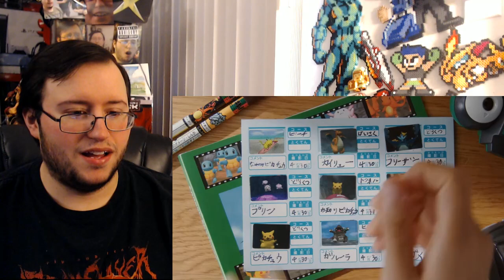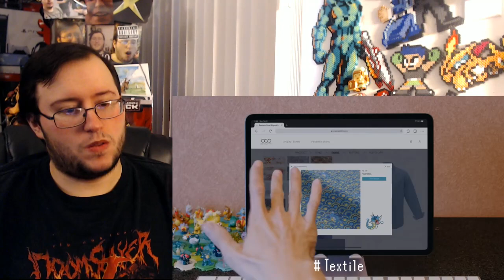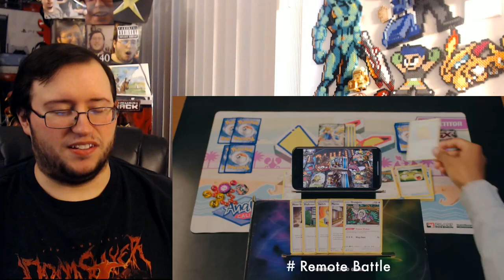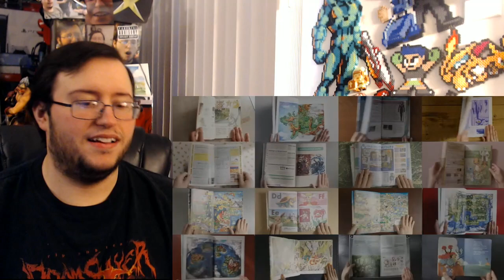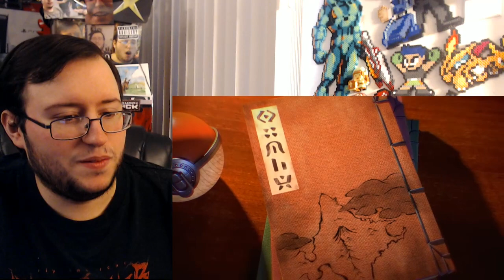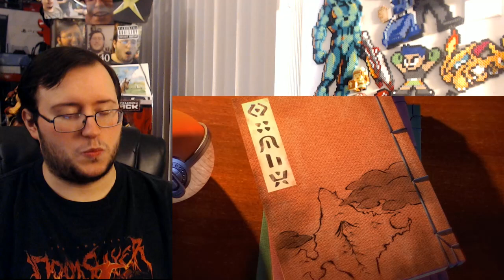Gor's "Pokemon Presents 2.26.21" REACTION (HYPE!!!)